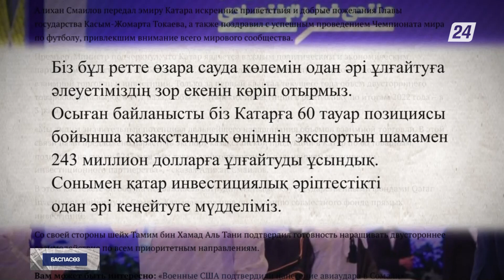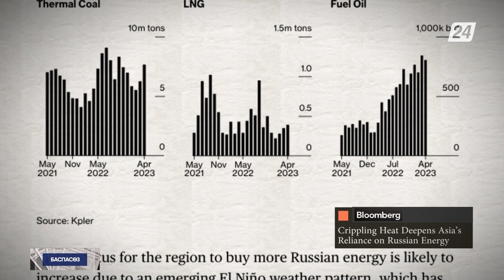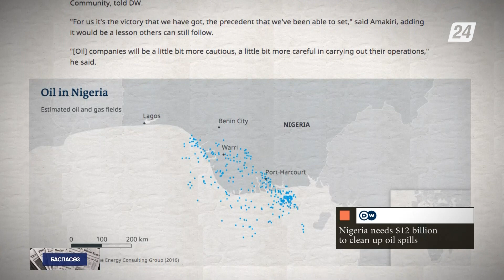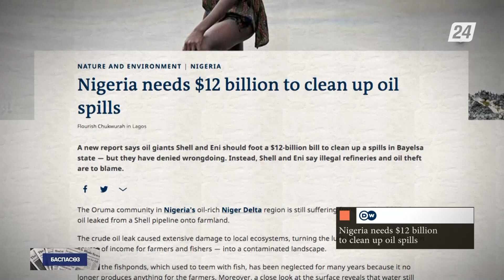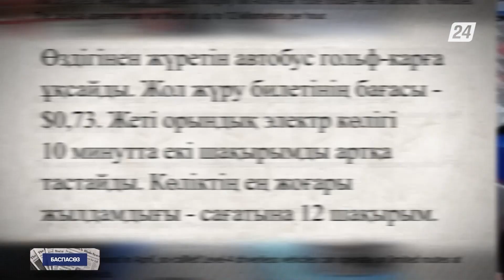Қазақстан Катарға өнім экспортын 243 млн долларға арттыруға дайын | Баспасөз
- Қазақстан Катарға өнім экспортын 243 миллион долларға арттыруға дайын;

- Азиядағы аптап ыстықтың салдарынан энергия ресурстарына сұраныс күшейді;

- Оңтүстіктегі Байелса штатын төгілген мұнай қалдықтарынан тазарту үшін Нигерияға әлі $12 миллиард қажет;

- Жапония бірден 7 жолаушыны тасымалдай алатын жүргізушісіз қоғамдық көлікті жолға шығарды.